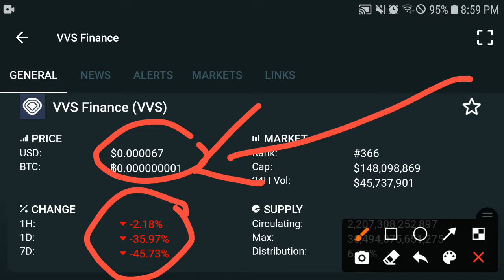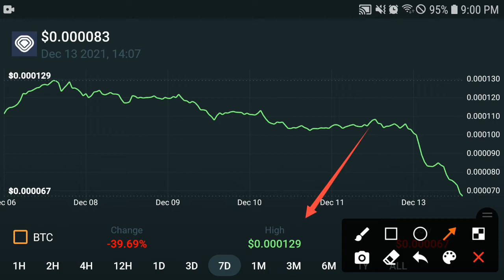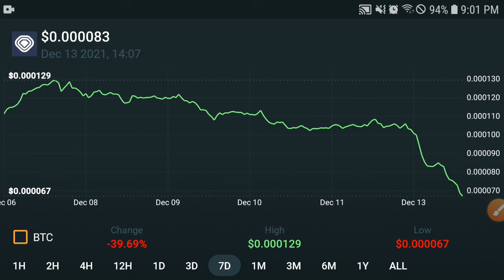VVS Finance Confirm Pump! || VVS Price Prediction! VVS Today Updates